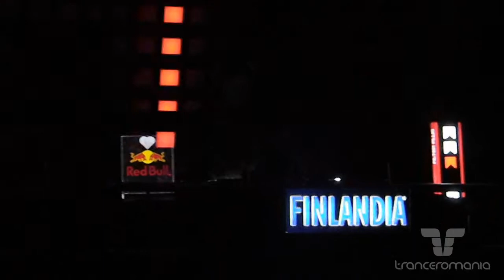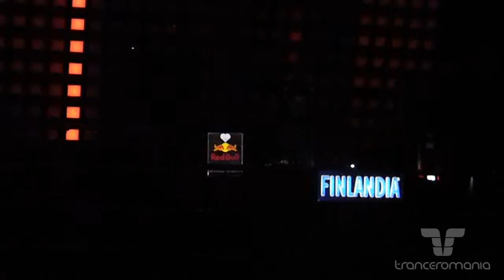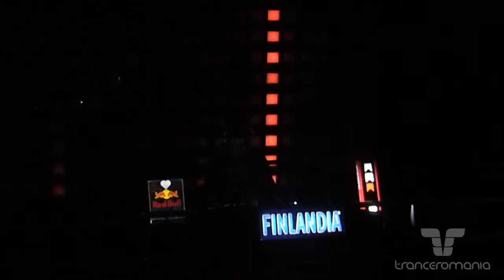Arisen @ TrancENDancE Party, 2 dec. 2011 - #30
Arisen @ TrancENDancE Party, 2 dec. 2011